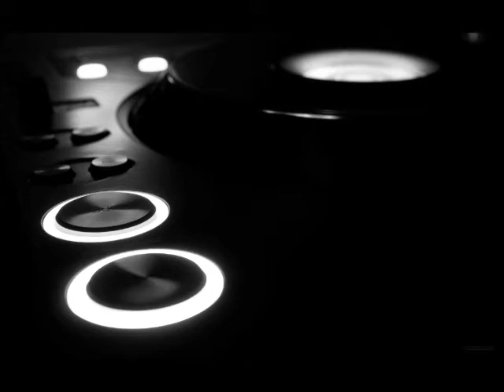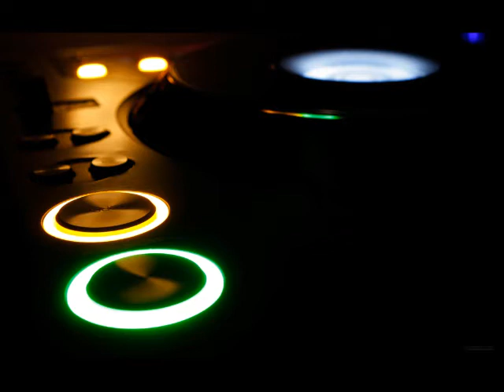Tribal Mix 2012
New Mix I Recently Made
Also Add Me On Facebook